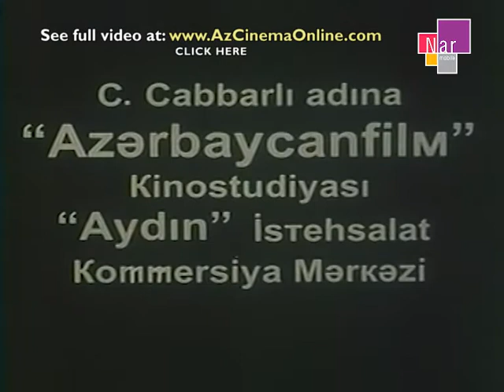Hacı Qara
Azərbaycan dramaturgiyasının banisi M.F.Axundovun eyniadlı komediyasının motivləri əsasında.